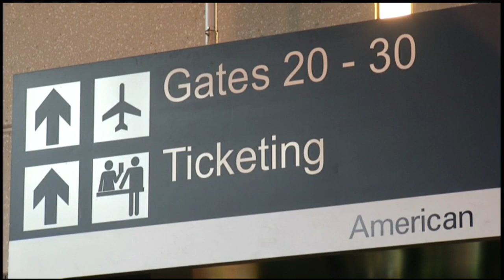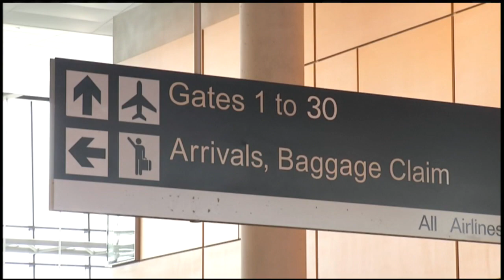Bradley International Airport seeing increase in passengers since 2013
Passenger traffic has been increasing at Bradley International Airport since 2013. 22News explains what's behind the passenger surge.